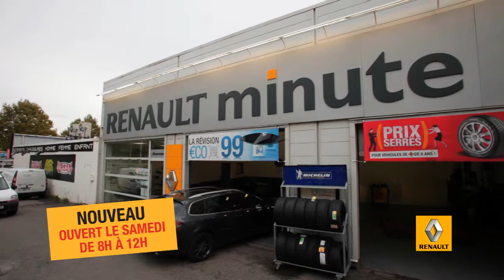SPOT RENAULT PNEUHIVER&MINUTE DICITV EDIT